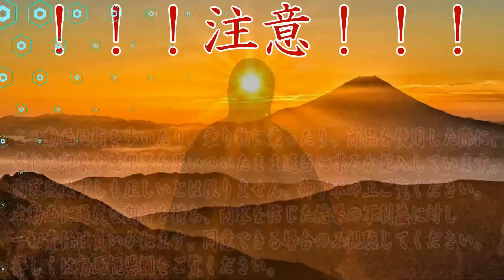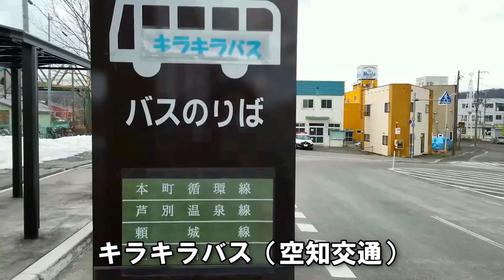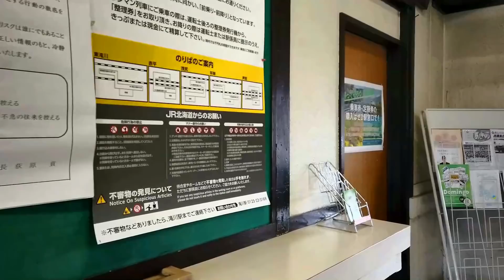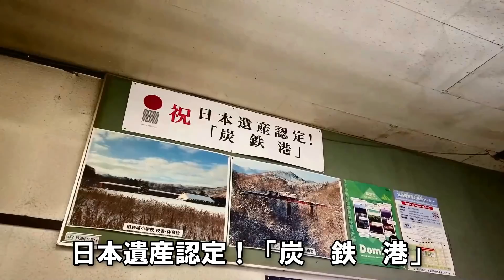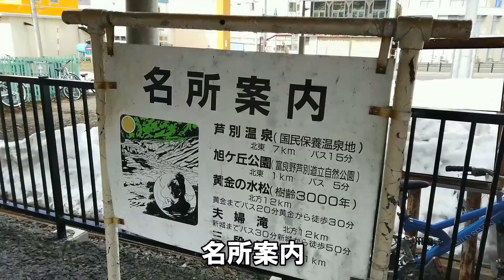【大都会の残像】根室本線『芦別駅』4年ぶりのリベンジ【昭和レトロ】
芦別駅は芦別市の代表駅で、芦別市は最盛期には人口7万人を超える大都会だったが、今は1万3000人弱にまで減少している。駅前のビルはモダンなコンクリート造りで、令和の現代に昭和の残像を伝えている。
かつては急行「狩勝」の停車駅だった。現在も快速狩勝含む定期営業列車は全便が停車し、夏季に営業される臨時特急「フラノラベンダーエクスプレス」も停車する。
芦別駅は2016年にも撮影したのだが、あの時は水滴がレンズについて動画の半分以上がボツになったので、今回は撮影をやりなおした。
（関連動画）
『炭鉱鉄道の廃鉄橋』三井芦別鉄道・炭山川橋梁　（登録有形文化財・日本遺産「炭鉄港」）

◆大都会★　コンテンツ内の「大都会」の定義について
◆BGMと地図◆
Google map
 H/MIX GALLERY